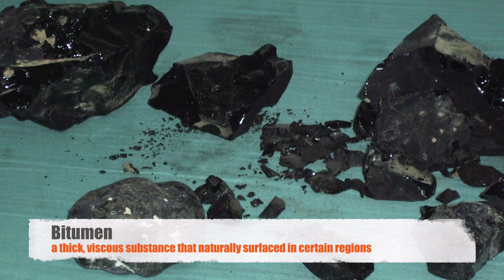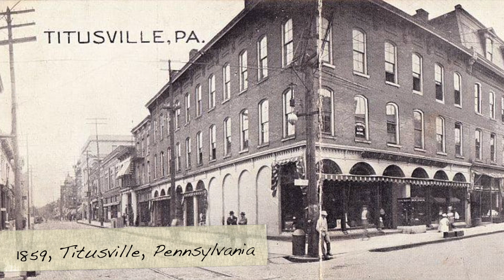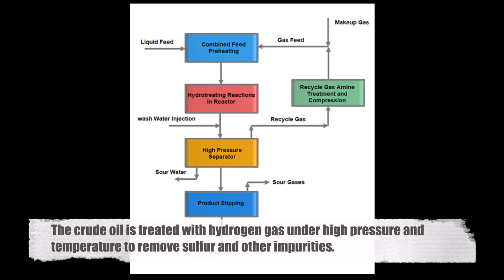How does Crude Oil refining work? | Unveiling the History and Oil Refinement Processes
Delve into the fascinating world of crude oil refinement with our latest video! Join us on a journey through history as we uncover the origins of this essential process, from ancient civilizations to the industrial revolution.

Discover the intricate steps involved in transforming crude oil into the fuels and products that power our modern society, and explore the challenges and opportunities facing the refining industry in the 21st century. From environmental concerns to innovations in sustainable technology, we'll explore it all in this comprehensive exploration of crude oil refinement.